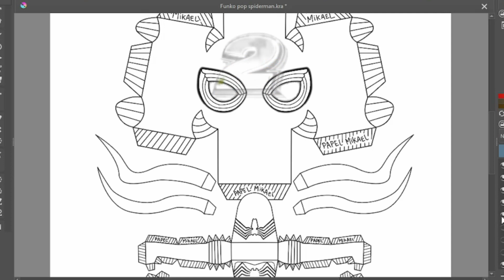DE PAPEL | FIZ O Homem Aranha Funko Pop! (Simbionte)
Gostou do canal? Você pode ajudar a manter esse projeto vivo, mas só se você quiser, venha ser membro do canal ou fazer sua doação para:

Neste vídeo, faço um boneco Funko Pop do homem aranha usando materias recicláveis, barátos e acessíveis!
Artesanto criativo com papel!

Não esqueça de:
👍 Like - Para garantir o vídeo da próxima semana!
✌ Comentar - Uma idéia de vídeo para um próximo vídeo!
😁 Inscrever - Para acompanhar os vídeos em primeira mão!
❤ Compartilhar - Com amigos e amigas!

LISTA DE MATERIAIS:
- Cola
- Tesoura
- Papelão
- Cartolina
- Lápis de Cor
- Tinta guacha
- Caneta comum preta
- Arquivo desenhado pelo Mikael*

Todos os arquivos do canal são produzidos pelo próprio Mikael. Se você quiser usar em seu canal, fique a vontade para usar, só não esqueça de dar créditos ao artista, sempre mencione que pegou os arquivos aqui, assim você me ajuda a produzir mais e mais! Vamos crescer juntos!

Acompanhe a página no Instagram 'mikaelarts'. Lá, eu posto sempre fotos e vídeos, do que estou fazendo.

DIY
Arte
Faça você mesmo
Escultura
Papercraft
Homem Aranha